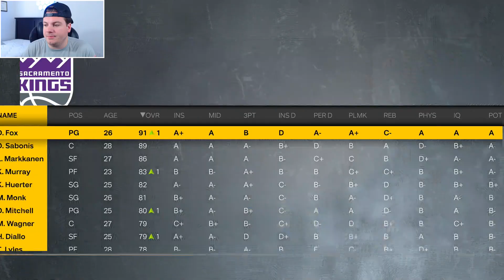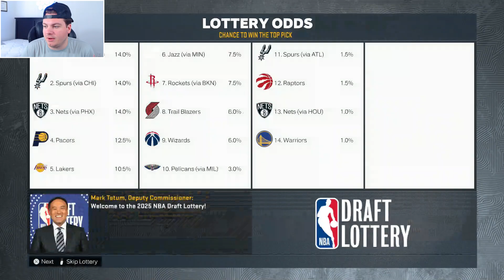ONE STAR AWAY!? SACRAMENTO KINGS OFFSEASON REBUILD! NBA 2K23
In today's video, we did a Sacramento Kings offseason rebuild in NBA 2K23!